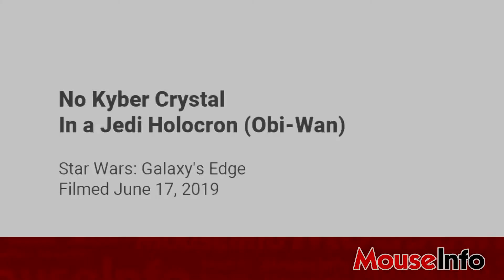No Kyber Crystal in a Jedi Holocron from Star Wars: Galaxys Edge at Disneyland